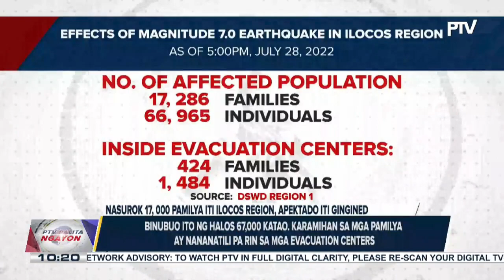DA, nag-deploy ng mga Kadiwa truck sa Abra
PTVBalitaNgayon | DA, nag-deploy ng mga Kadiwa truck sa Abra;

16 brgy. sa Mariveles, Bataan, lubog sa baha;

Ama ng Ateneo shooter, patay sa pamamaril sa Lamitan City